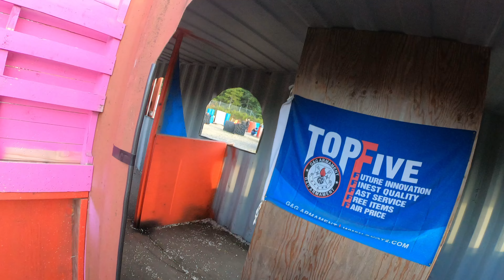Fight Fest 2024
Oh man, what a fun time! Best weekend of airsofting to date! And its all thanks to the amazing owners of CQB Fight Club in Bremerton WA, as well as their home team Project Mayhem. Thanks for having us @CQBFightClub-98310 i just wish the heat didnt stop me from getting more quality content.